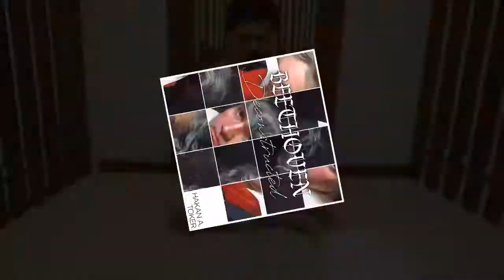Beethoven Deconstructed (Ode to Joy) - Album Teaser